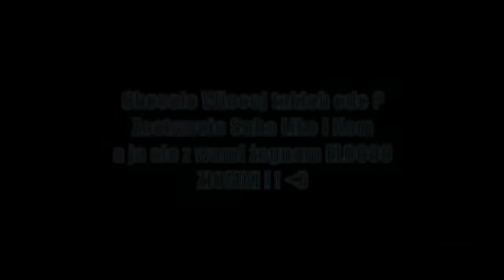Openin PremiumCase i CobbleX na Dragon survival eu